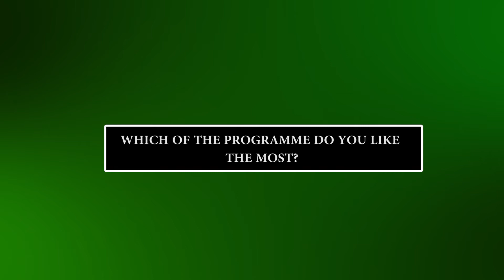ASK THE DELEGATE (BATCH A)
Watch as the delegates talk about their experience at the just concluded 108th Islamic Vacation Course (First Batch)